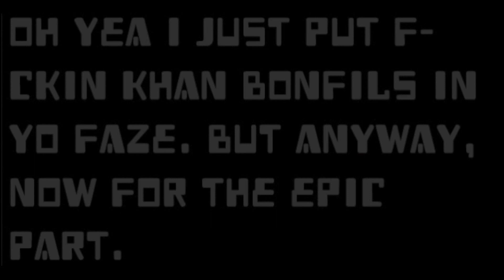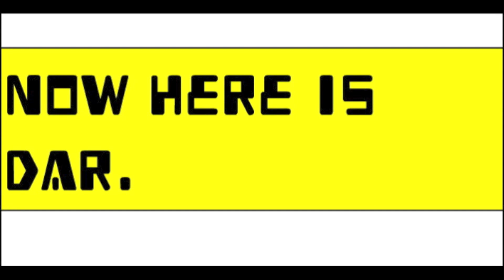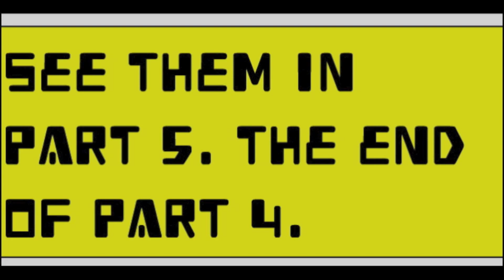MJDJ VS Joker Part 4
The Regular Layouts Are 4 Seconds And The Ones With Nothing Are Either 1 Or 2 Seconds. By The Way, Feel Free To Pause If The Layouts Go Too Fast. Enjoy!